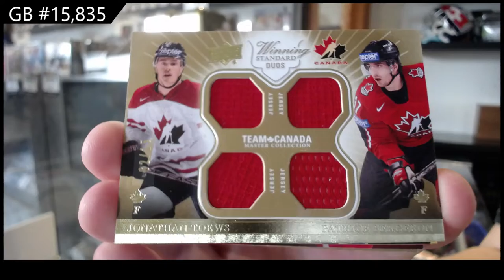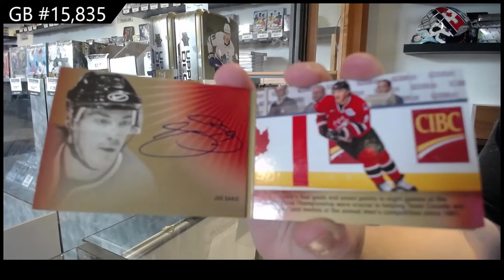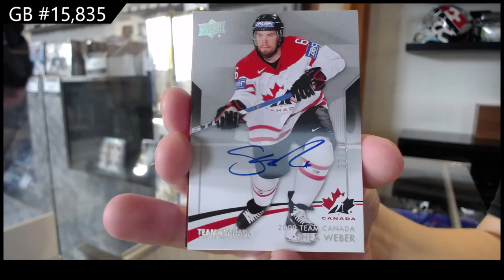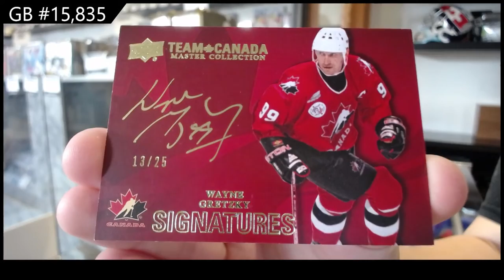14-15 Upper Deck Team Canada Master Collection Hockey Box Break - C&C GB #15,835